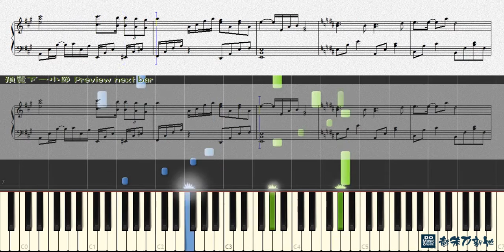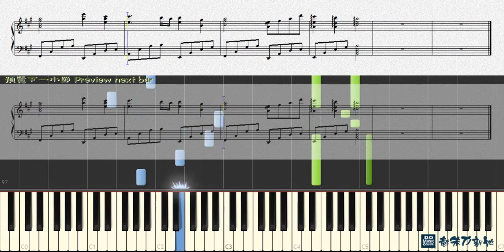Umbrella, Hatsune Miku 初音ミク (鋼琴教學) Synthesia 琴譜 Sheet Music